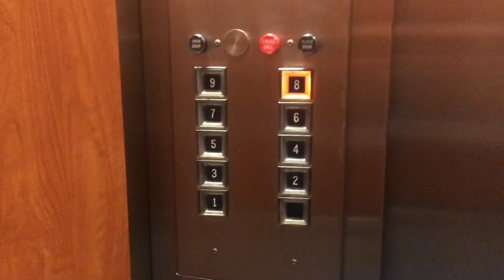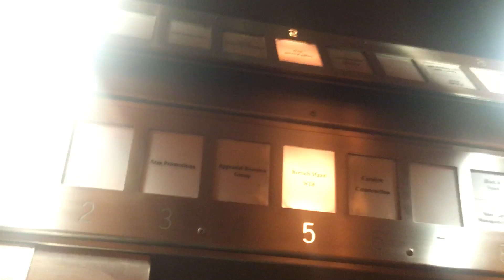Lovely Otis Touch Sensitive Traction Elevators in Milwaukee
TECH SPECS:
Brand: Otis
Model: N/A
Drive: AC Geared Traction
Year Installed: 1960s
Floors Served: 9
Capacity: 2500 lbs
Speed: 150 FPM
Doors: Two Speed

FIXTURES:
Buttons: Otis Square Touch
Indicator: Otis Analog